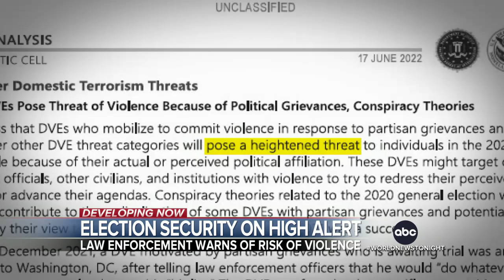Officials worry about election security across the US | WNT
Millions of votes have been cast for the midterms, as the safety of poll workers and election officials continue to be a concern.